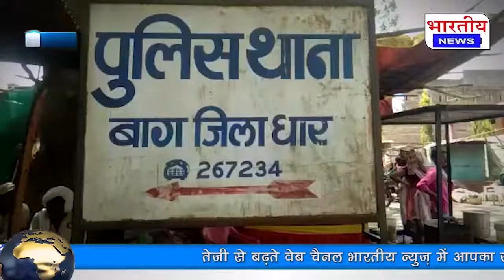धार : बाग पुलिस थाने पर जबरदस्त गहमा गहमी, परिजनों ने डॉक्टर को बालक की मौत का जिम्मेदार ठहराया